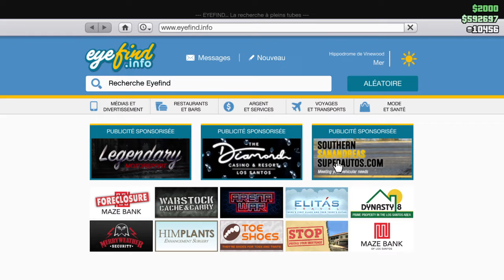astuce pour gagner de l'argent sans glitche sur gta 5 online en 1.32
Salut tous le monde dans cette vidéo je vais vous présenté une astuce pour gagnez un maximum d’argent sur GTA 5 online en version 1.32. J'espére que sa vous plaira bon visionnage